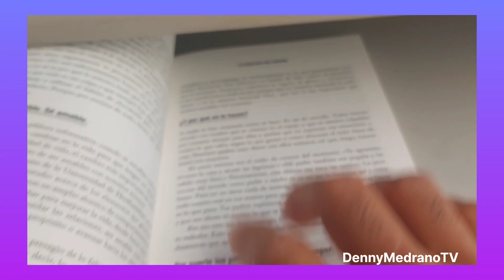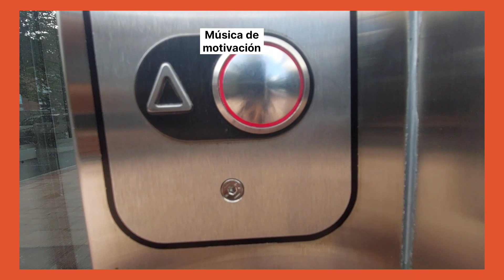Técnicas efectiva para administrar el tiempo (NO LLENES TU DIA DE PAJAS)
Aquí van algunas sugerencias:

La administración del tiempo eficaz implica una serie de técnicas y prácticas. Aquí tienes algunas de las más útiles:

1. **Planificación**: Crea una lista de tareas o un plan diario. Esto te ayudará a visualizar tus responsabilidades.

2. **Priorización**: Identifica las tareas más importantes y urgentes. Utiliza técnicas como la matriz de Eisenhower para categorizarlas.

3. **Establece metas**: Define metas claras y realistas a corto y largo plazo. Esto te ayudará a enfocarte en lo que es más importante.

4. **Eliminación de distracciones**: Minimiza las distracciones, como notificaciones de dispositivos electrónicos, para mantener la concentración.

5. **Técnica Pomodoro**: Trabaja en bloques de tiempo, por ejemplo, 25 minutos de trabajo seguidos de un breve descanso. Esto puede mejorar la productividad.

6. **Delegación**: No trates de hacerlo todo tú mismo. Delega tareas cuando sea posible.

7. **Aprender a decir no**: No te comprometas con demasiadas actividades. Aprende a rechazar solicitudes que no encajen en tus objetivos.

8. **Organización**: Mantén tu espacio de trabajo limpio y ordenado. Esto puede ayudar a minimizar pérdida de tiempo buscando cosas.

9. **Automatización**: Usa herramientas y tecnología para automatizar tareas repetitivas siempre que sea posible.

10. **Evaluación constante**: Revisa y ajusta tu enfoque regularmente. Reflexiona sobre lo que funcionó y lo que no.

11. **Tiempo personal**: Asegúrate de reservar tiempo para ti mismo, para relajarte y recargar energías.

12. **Técnicas de gestión del correo electrónico**: Evita revisar el correo constantemente; en su lugar, establece momentos específicos para hacerlo.

13. **Aprender a estimar el tiempo**: Mejora tu habilidad para estimar cuánto tiempo tomará cada tarea.

Recuerda que no existe una única técnica que funcione para todos, así que experimenta con estas sugerencias y adapta tu enfoque a tus necesidades y estilo de trabajo.